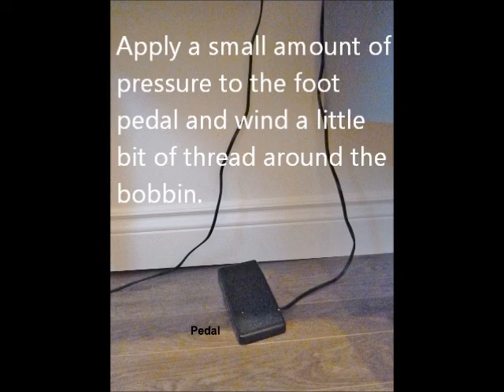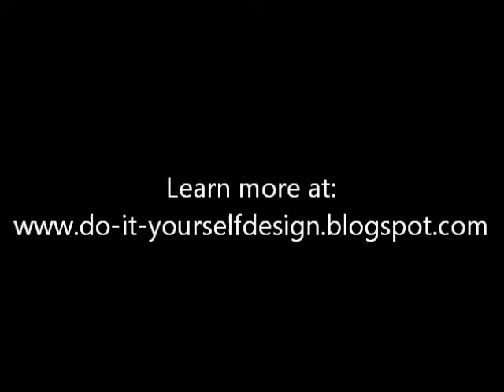Sewing 101: Part 1 / How to Wind a Bobbin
Part 1 of 6 from a basic sewing tutorial from DIY Design.  Learn how to wind a bobbin using a basic sewing machine.